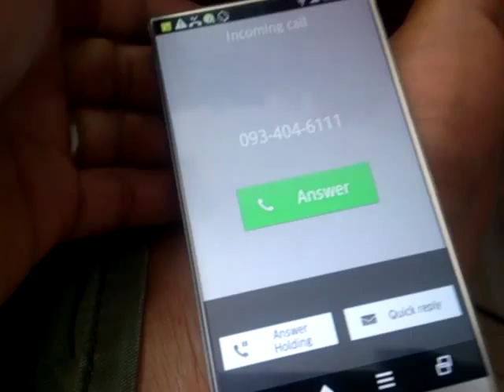Show all infomation of your sim with 305sh/302sh